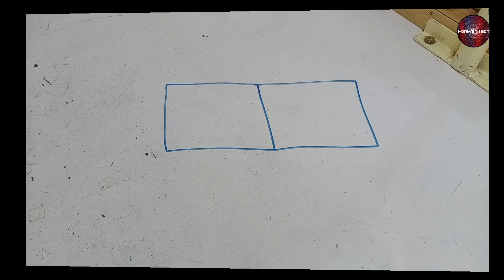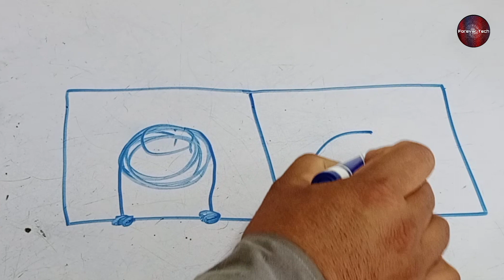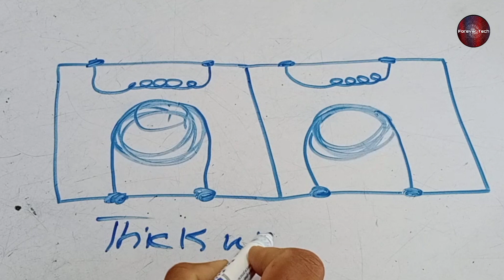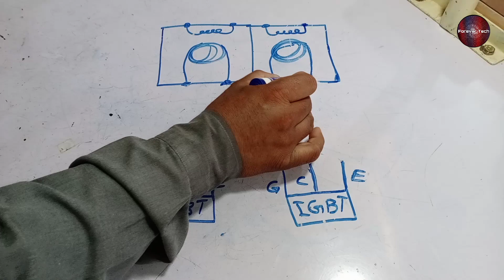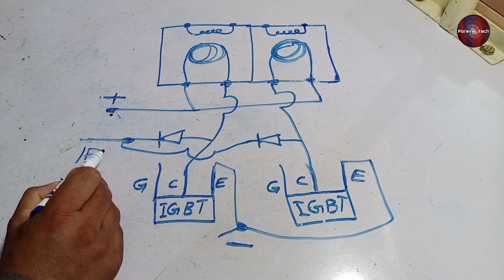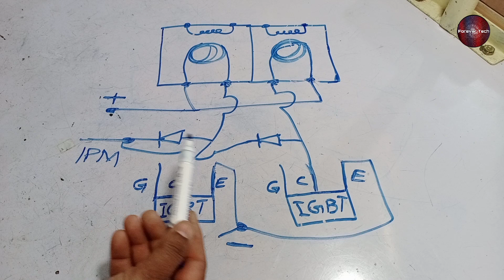Air Conditioner PFC circuit | inverter AC repairing | Single Reactor Vs Double Reactor | Urdu/hindi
💡 Twitter Air Conditioner PFC circuit | inverter AC repairing | Single Reactor Vs Double Reactor | Urdu/hindi

In this Video we did a comparison between Single line reactor and double line reactor in inverter air conditioning systems and what are its advantages and disadvantages in the pcb circuit while working and complete detail.